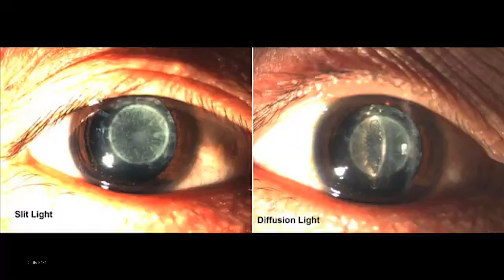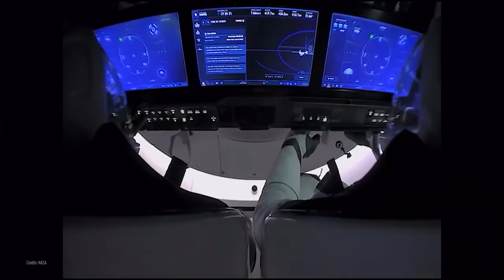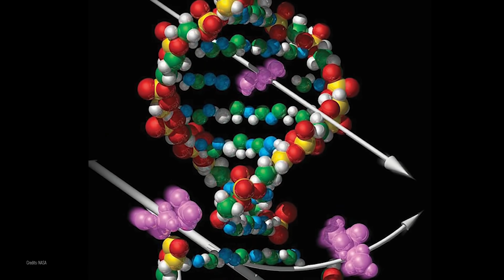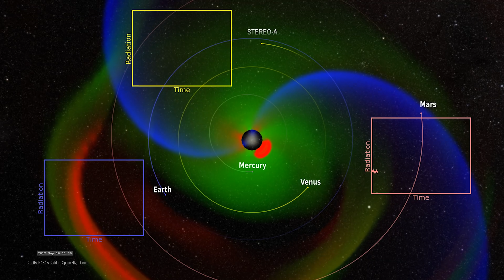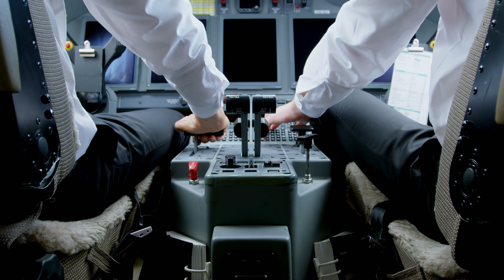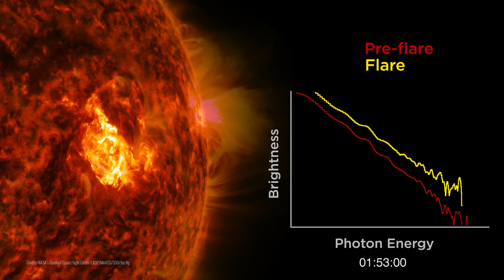Jak kosmos zmienia mózg? - AstroSzort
Panujące w kosmosie warunki mają ogromny wpływ na funkcjonowanie ludzkiego organizmu. W związku z tym, że ewoluowaliśmy na Ziemi, w oczywistu posób przyzwyczajeni jesteśmy do panujących tu warunków. W środowisku, gdzie nie ma chroniącej przed promieniowaniem atmosfery, nie ma grawitacji lub grawitacja jest inna niż na Ziemi, w organizmie człowieka zachodzi cały szereg niekorzystnych zmian takich jak na przykład osłabienie układu kostnego, zanik mięśni, zaburzenia wzroku. A u astronautów odbywających długie misje kosmiczne obserwuje się też pewne zmiany w mózgach.

🎥 EKIPA 🎥
- prowadzenie: Piotr Kosek
- zdjęcia i montaż: Kamil Ziółkowski
- opracowanie: Dawid Kułakowski i Patrycja Stępniak

🎵 MUZYKA 🎵